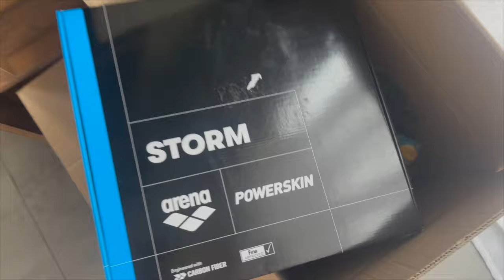Pas de marathon ? Opération ? 🏥👨🏻‍⚕️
Dans cet épisode qui regroupe deux semaines un peu étrange je prends plusieurs décisions radicales sur mes échéances sportives.